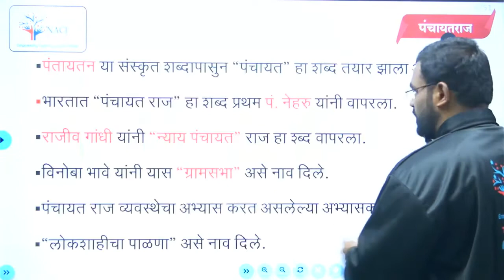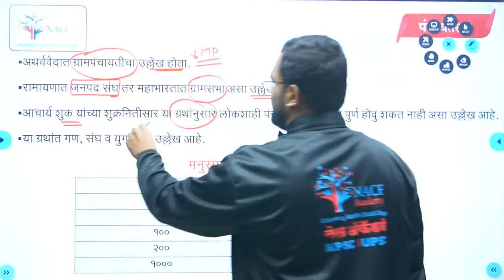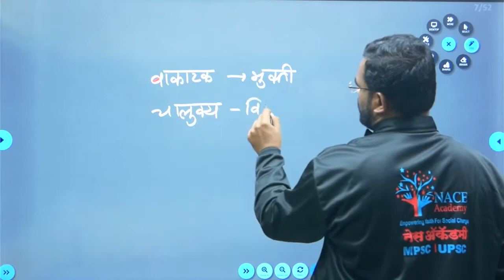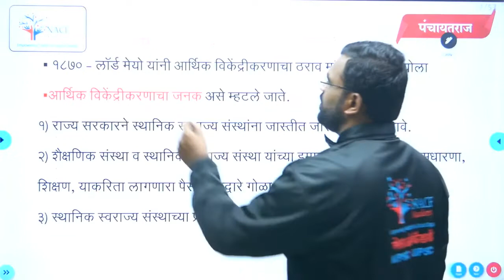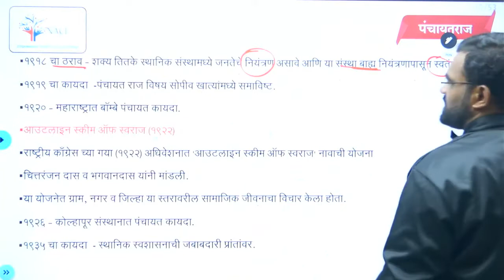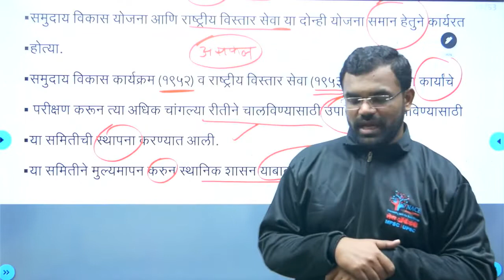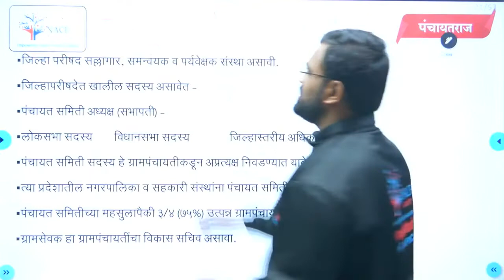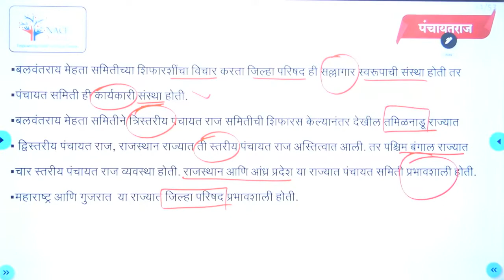राज्यव्यवस्था पंचायत राज